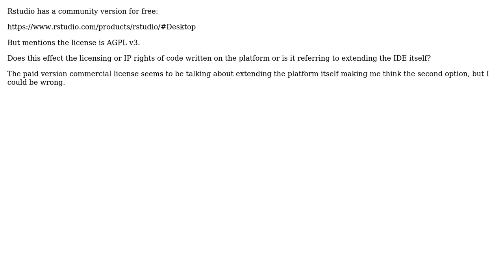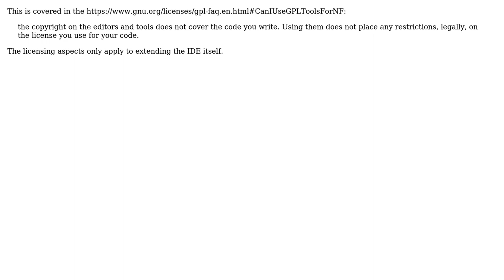Software Engineering: What does AGPL v3 R-studio mean for code written on it?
With thanks & praise to God, and with thanks to the many people who have made this project possible! You are responsible for your own actions.